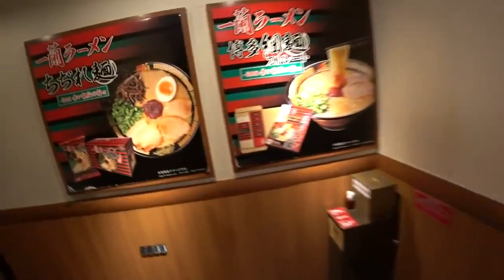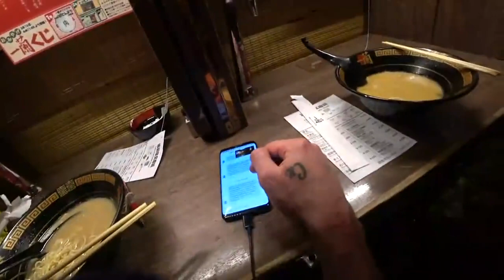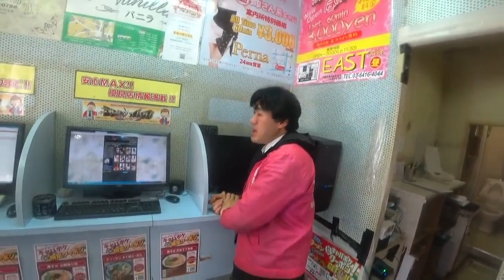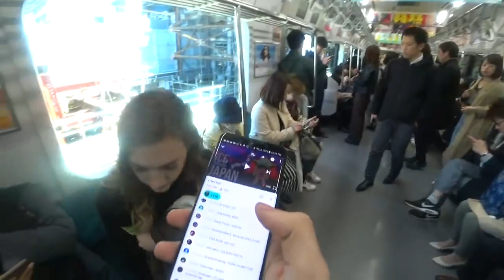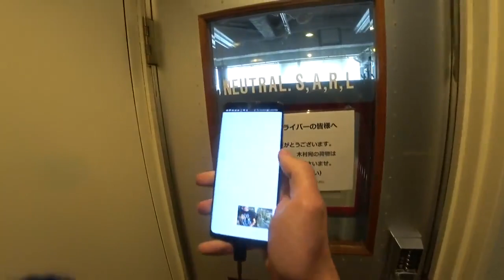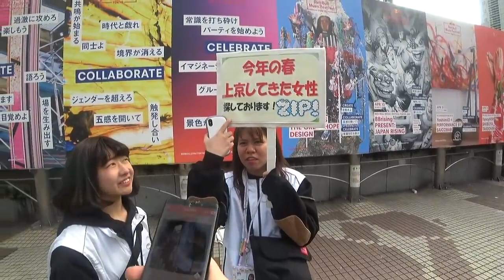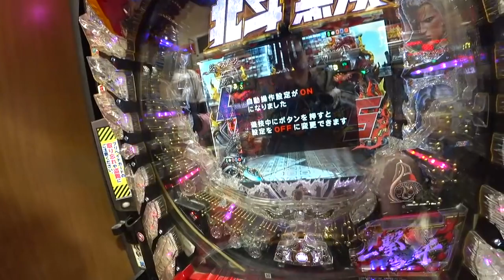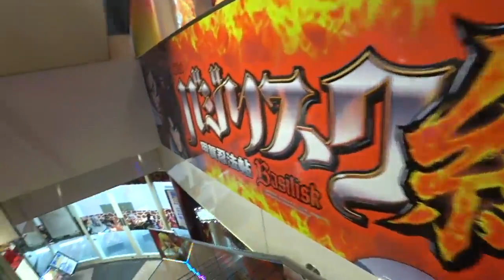ICE POSEIDON IN JAPAN - DAY 2 - FULL VOD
Ice being autistic in Shibuya and various places. If you'd like to suggest any other episodes, I can upload them.